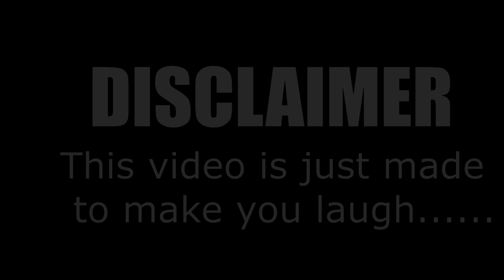Ertugrul And Pakistan Facts Funny Dubbing In Urdu. | Funny Things Happen IN PAKISTAN | Part 1.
Ertugrul Season 4 Funny Dubbing
Funny Dubbing In Urdu
Funny Videos
Short Compilation
Pakistan Funny Facts
Funny Facts